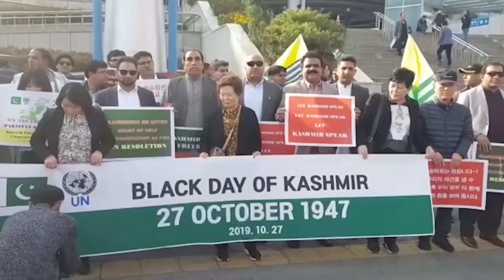Optvglobal most influential Pakistani Americans of 2021 English